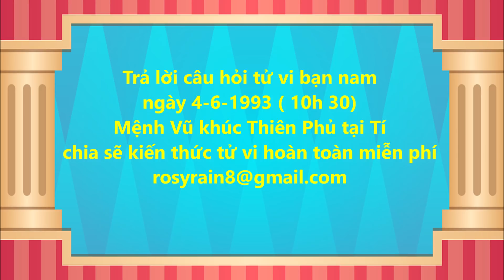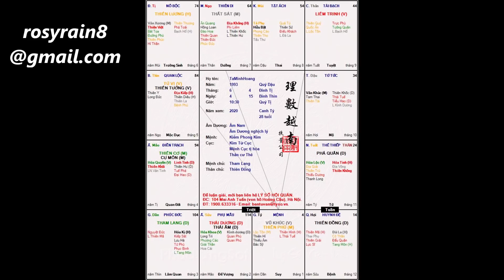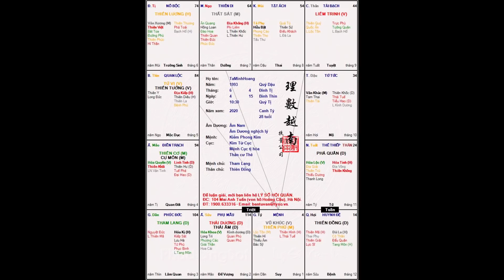Mệnh Vũ khúc Thiên Phủ tại Tí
Trả lời câu hỏi tử vi bạn nam
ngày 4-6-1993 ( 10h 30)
chia sẽ kiến thức tử vi hoàn toàn miễn phí